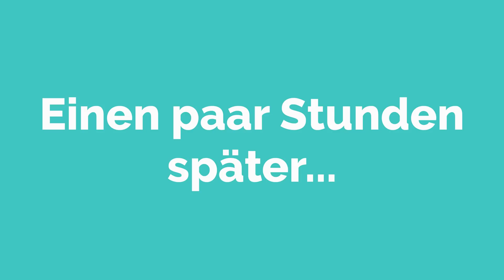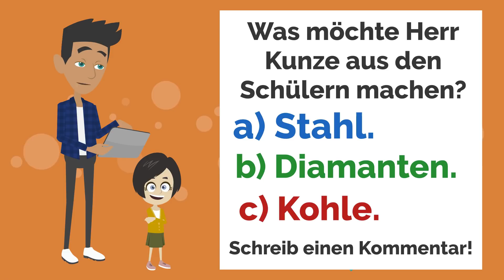Deutsch lernen | Sarahs Übernachtung | Wortschatz und wichtige Verben